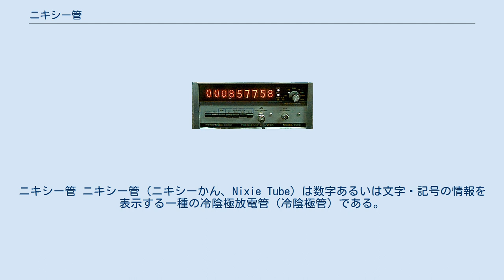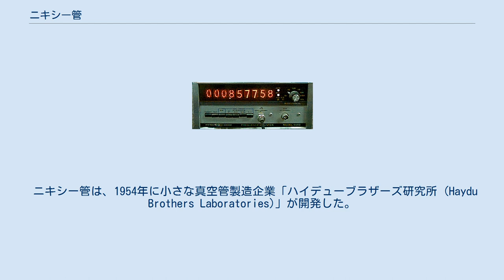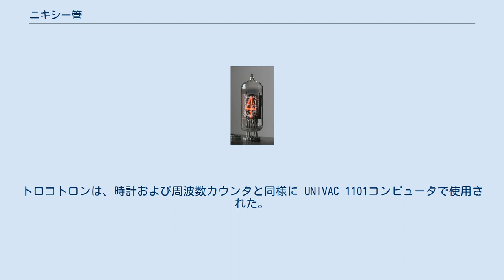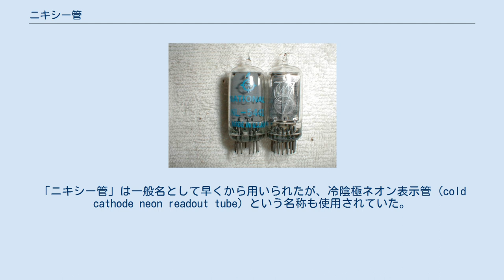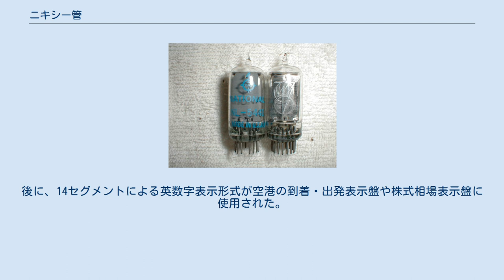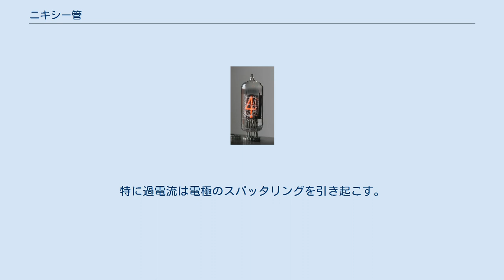ニキシー管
ニキシー管 ニキシー管（ニキシーかん、Nixie Tube）は数字あるいは文字・記号の情報を表示する一種の冷陰極放電管（冷陰極管）である。
 ニキシー管 (GN-4) の0 - 9までの表示 ニキシー管 NL54417型 背面（左）と前面（右、アラビア数字の陰極が重なって見える） ガラス製で、数字あるいは文字などの形状をした多数の陰極と1つのメッシュ状陽極から構成され、内部は少量のアルゴンあるいはさらに少量の水銀を添加した0.15気圧以下のネオンガス（すなわち、放電電圧を低くするためのペニングガス）で満たされている。
最も一般的なニキシー管は0 - 9の数字と小数点の形状の陰極を重ねて内蔵しているが、さらに様々な文字や記号を示すためのタイプ（1文字を14セグメントの陰極で同一平面に表示するものなど）もある。
真空管のようなバルブの形状をしているものが有名である。
各陰極と陽極との間に約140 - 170Vの直流電圧（おおむね商用電源を整流して得られる電圧レベル）が印加されると陰極から電子放出が起こり、陰極を覆うように赤橙色のグロー放電発光が生じるので数字などを認識することができる。
発光色を変えることは使用する混合ガスを変えることで可能である。
文字の大きさは高さが10 - 135mmのものがある。
表示文字をバルブの頭部の方向から見る頭部表示型と側面方向から見る側部表示型があるが、小型機器には後者が用いられた。
 ニキシー管は、1954年に小さな真空管製造企業「ハイデューブラザーズ研究所 (Haydu Brothers Laboratories)」が開発した。
のちに同社はバロース社に買収されている。
 同じようなデバイスは1920年代にすでに特許化されており、1930年代にはナショナルユニオン社 (National Union Co.) とテレフンケン社が量産を開始している。
しかしながら、その構造はまだ洗練されたものではなく、デジタルエレクトロニクス技術も未熟な時代であったことから、ニキシー管の普及は1950年代まで待つこととなる。
 雑誌「サイエンティフィック・アメリカン (Scientific American)」1973年6月号の記事によると、ニキシー (Nixie) という名称の由来は、"Numeric Indicator eXperimental No.1"の省略形である"NIX I"という。
 バロース社に買収されたハイデュー社は、デジタルカウンタとして作動し、なおかつディスプレイ用のニキシー管を動作させることができる別の電子管技術も開発していた。
これは、「Beam-X ch」計数管として知られ、後に「Trochotron（トロコトロン）」と呼ばれたものである。
トロコトロンは、時計および周波数カウンタと同様に UNIVAC 1101コンピュータで使用された。
 他の会社で製造されたニキシーと同じようなディスプレイは、「Numicator」などの様々な商標名で呼ばれていた。
「ニキシー管」は一般名として早くから用いられたが、冷陰極ネオン表示管 (cold cathode neon readout tube) という名称も使用されていた。
同じようなデザインの表示管は、1950年代から1990年代まで、世界的に製造されている。
 1960年代後半、当時生産量を伸ばしていた電卓の表示用に多用され、生産量は最高に達した。
 他の数字表示デバイスには、「Numitron」などと呼ばれる白熱のフィラメント表示管や「Digitron」などの名称をもつ蛍光表示管、発光ダイオード (LED)、液晶ディスプレイ (LCD) などがある。
 ニキシー管は約170Vの電源を必要としたため、1970年代までに、低電圧動作の発光ダイオードや蛍光表示管によって表現される7セグメントディスプレイに主役の座を明け渡した。
低電圧であることは、ドライバとして安価な集積回路を使う上で必要な条件であり、とくに新興のポケット電卓、および携帯型のデジタル測定機器には求められていた。
7セグメントディスプレイの普及により、ニキシー管はその役目を終えることとなった。
高額な特許料も衰退の一因であった。
 その後も保守用としての生産は続いたが、1990年代までにすべてのメーカーで製造が終了した。
 実用品としての利用は既に無いが、ニキシー管も駆動回路も個人で制作可能なレベルであるため、ニキシー管を使用...